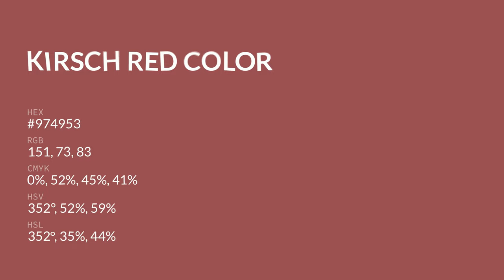Kirsch Red color #974953 hex color - Red color - Cool color 974953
What color is Kirsch Red ? #974953 hex color - Red color - Cool color 974953

Hex #974953 Color Code is also known as Kirsch Red color.